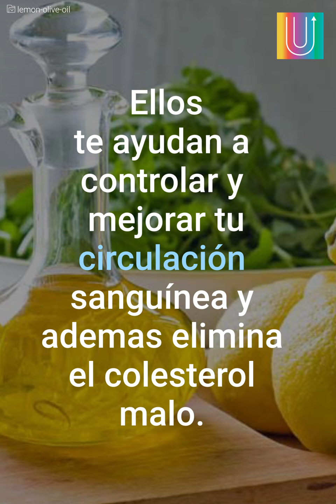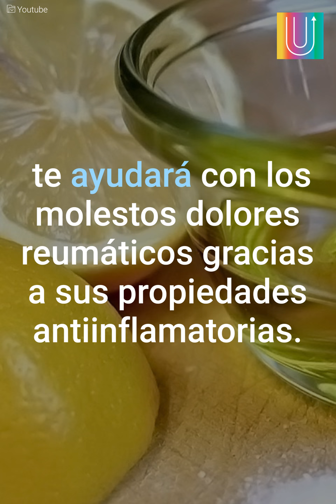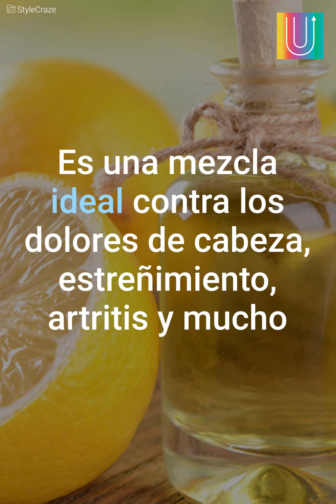Beneficios del limón con aceite de oliva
Es simple y realmente ofrece numerosos beneficios para la salud.